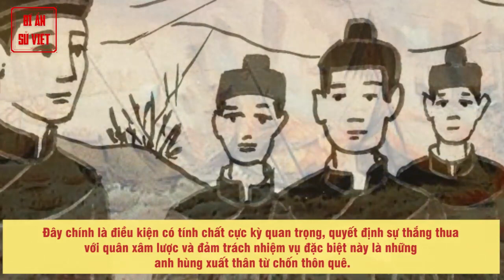Trận Địa Cọc Trên Sông Bạch Đằng Năm 938 Và Bản Lĩnh Và Trí Tuệ Việt Làm Nên Chiến Thắng Lịch Sử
Với những ai đam mê lịch sử, đặc biệt là lịch sử dân tộc Việt Nam thì chắc chắn đều biết đến Ngô Quyền với chiến công hiển hách năm 938 tại sông Bạch Đằng. Nơi đây đánh dấu chiến thắng quan trọng của quân và dân ta trước quân Nam Hán. Và trận Bạch Đằng năm 938 được coi là “đại võ công vang dội đến nghìn thu”. Tuy nhiên, người lãnh nhiệm vụ đặc biệt dẫn dụ quân Nam Hán lọt vào trận địa cọc này lại ít được người đương thời cũng như hậu thế nhắc đến.

► Đón xem những clip mới nhất bằng cách đăng ký:
► MỘT SỐ SERIES VIDEO HỮU ÍCH VỚI BẠN